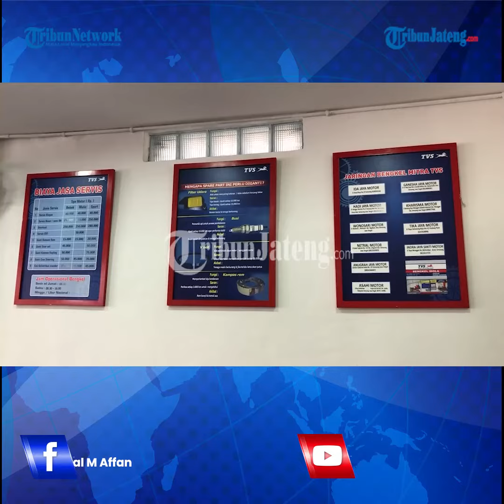Motor Dijual Mulai Rp 14 jutaan, TVS Buka Dealer di Semarang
TVS Motor Company Indonesia membuka dealer di Jalan Raden Patah No. 231, Semarang Timur. Perusahaan yang sudah berpengalaman di bidang otomotif ini, juga mencakup dealer di wilayah Pati, Surakarta, dan sekitarnya.